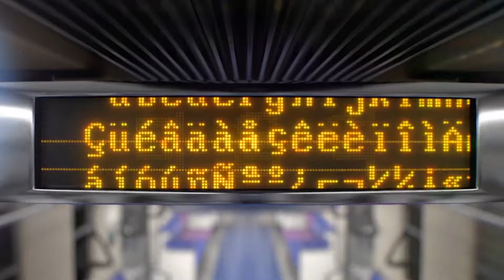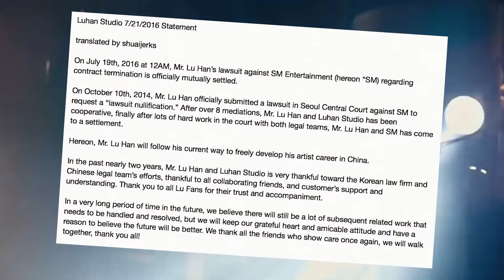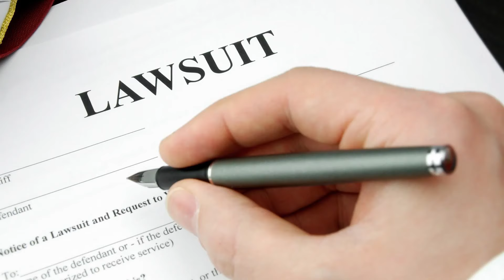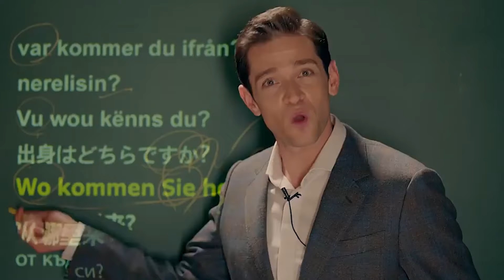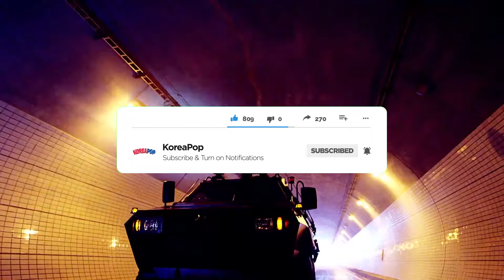Biggest K-Pop Idols Who Left Their Groups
We all know the K-pop groups eventually disband, but what we rarely see coming is a K-pop star leaving their own group.  Sometimes this happens because of scandals or health issues and other times an idol leaves because they want to focus on other creative pursuits such as acting or their own solo career. Sometimes the reason isn’t even clear. We bring you today our list of the 12 Biggest K-Pop idols who left their groups.

Chapters

Prologue - 00:00
EXO’s Luhan - 00:36
Jay Park from 2PM - 01:21
Woojin from Stray Kids - 02:26
BAP’s Yongguk - 03:01
AOA’s Choa - 03:58
Nam Taehyun from Winner - 04:33
Crayon Pop’s Soyul - 05:04
Girls’ Generation’s Jessica - 05:43
Hyuna from Wonder Girls - 06:25
Wonho of Monsta X - 07:13
Pentagon’s Dawn - 07:45
B.I from iKON - 08:27
Bigbang’s Seungri - 09:13
Conclusion - 09:59